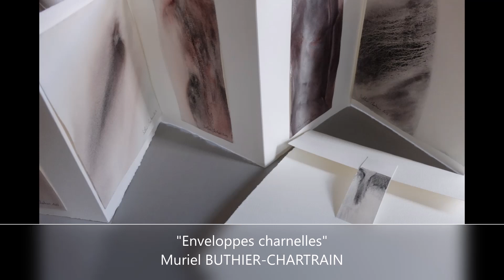"Enveloppes charnelles" Peintures à l'aquarelle de Muriel Buthier Chartrain Adagp Paris 2019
"Mon travail "Enveloppes charnelles" est axé sur ce m'évoque le corps plus que sur sa plastique. Je tente de retranscrire les images que m'inspirent mes ressentis tactiles et visuels :
Des souvenirs sensuels sur la peau, des corps à corps.
Des souvenirs tactiles sous les doigts.
Souvenirs émotionnels d'un contact, d'une vision, d'une rencontre."